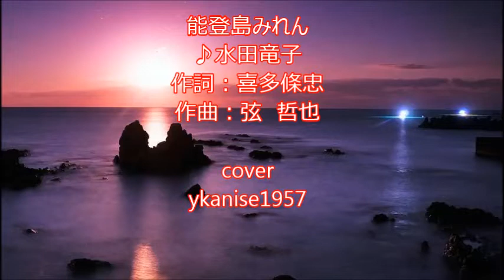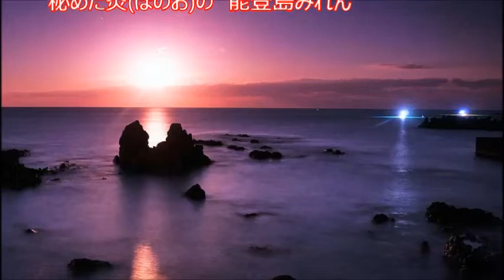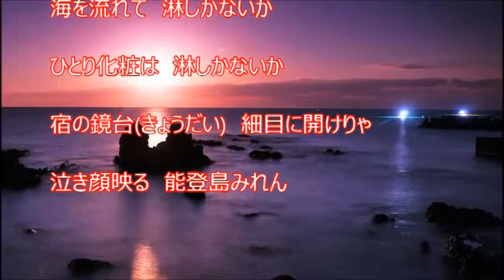能登島みれん（水田竜子）♪♪COVER（キー：♯４）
2020年6月10日の発売曲です。